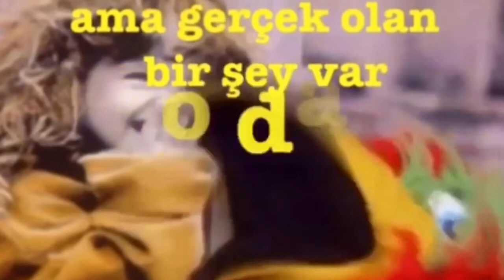İYİ Kİ DOĞDUN SEVDE 3. KOMİK DOĞUM GÜNÜ MESAJI 🎂 *ABİDİN KUKLA*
Merhaba. ''İYİ Kİ DOĞDUN SEVDE'' videomuza hoş geldiniz. Evet İyi ki doğdun Sevde İYİ Kİ VARSIN. Bugün senin doğum günün doğum günün kutlu olsun Sevde. Bu komik doğum günü videosu ile İyi ki dogdun Sevde diyoruz ve seni çok seviyoruz. UMARIZ AZ DA OLSA SANA MUTLULUK VEREBİLMİŞİSİZDİR. EN GÜZEL SÖZLER EN GÜZEL ŞARKILAR SENİN OLSUN SEVDE. HAPPY BIRTHDAY SEVDE! Seni çok seven Abidin Kukla